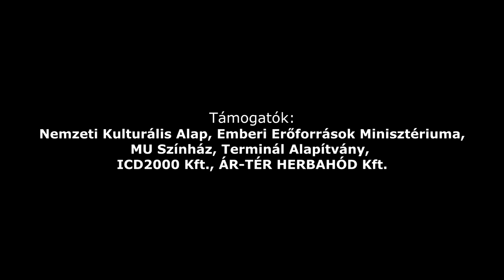10 Manó csoport - Hóvirág tánc